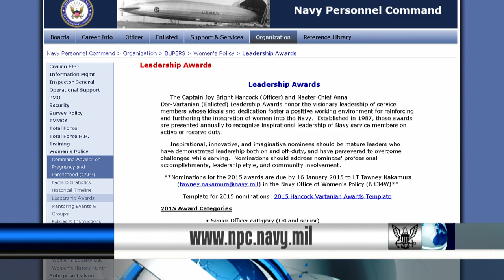Navy’s Office of Women’s Policy is Accepting Award Nominations